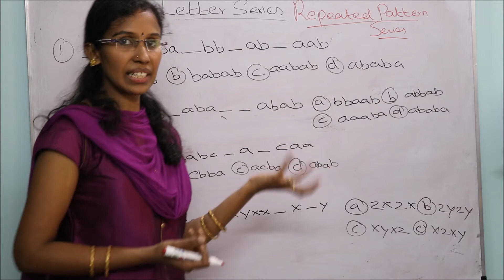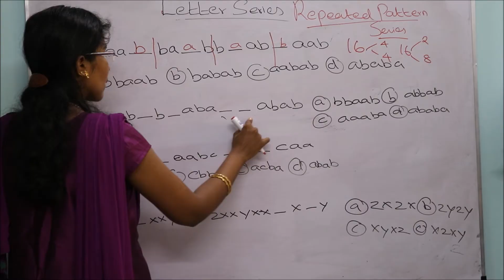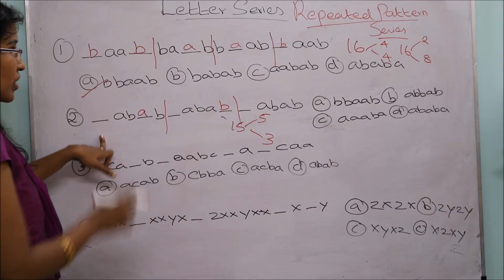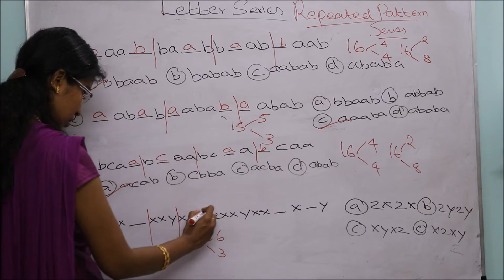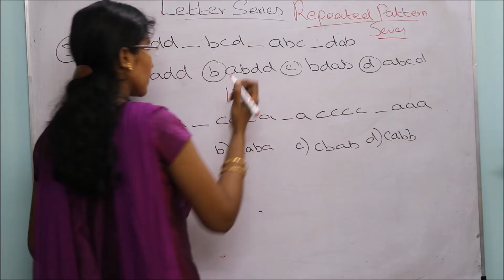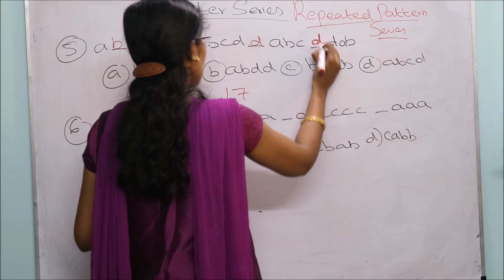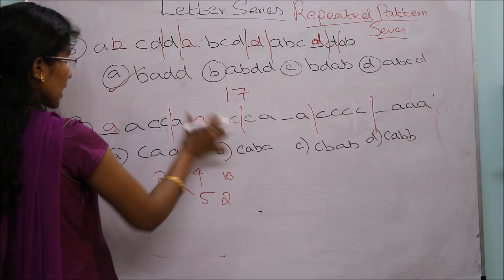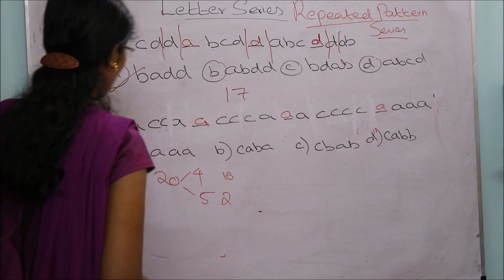Letter Series-Repeated pattern series tricks TNPSC|SSC|Bank Exams|RRB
In this video we are going to learn letter series repeated pattern series or continuous pattern series tips,shortcuts and tricks.